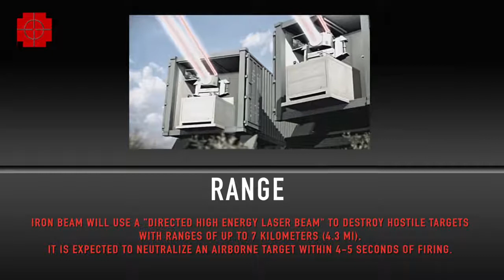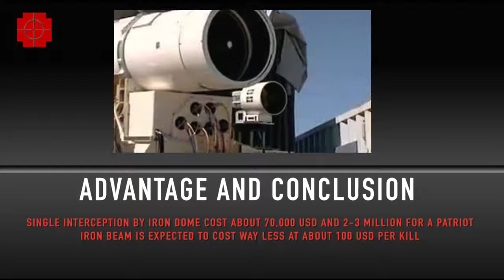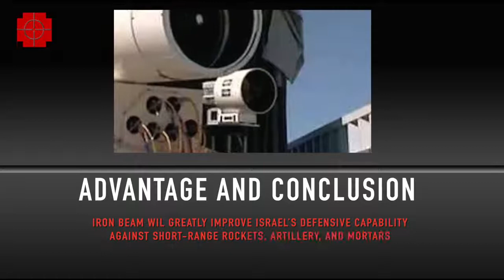IRON BEAM : ISRAEL'S LASER AIR DEFENSE SYSTEM : TOP 5 FACTS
Iron Beam is an air defense system currently in development by Israeli defense contractor Rafael Advanced Defense Systems.

It is expected to enter service with the Israel Defense Forces in the end of 2015

Need:

The system is designed to destroy short-range rockets, artillery, and mortars too small for the Iron Dome system to intercept effectively.

Range
Iron Beam will use a "directed high energy laser beam" to destroy hostile targets with ranges of up to 7 kilometres (4.3 mi)It is expected to neutralize an airborne target within 4-5 seconds of firing

Operation:
It can act as a standalone system or integrated with other system like Iron Dome
Whether acting as a stand-alone system or with external cueing as part of an air-defense system,
Iron Beam will uses information from  a surveillance system and engage the target.

It will superheat the target with the laser bean & make its warhead to explode

Advantage and conclusion:

The main benefits of using Iron Beam are lower costs per shot, an unlimited usages, lower operational costs.

Single interception by Iron Dome cost about 70,000 USD and 2-3 Million for a Patriot

Iron Beam is expected to cost way less at about 100 USD per shot

Iron Beam will greatly improve Israel’s defensive capability against short-range rockets, artillery, and mortars